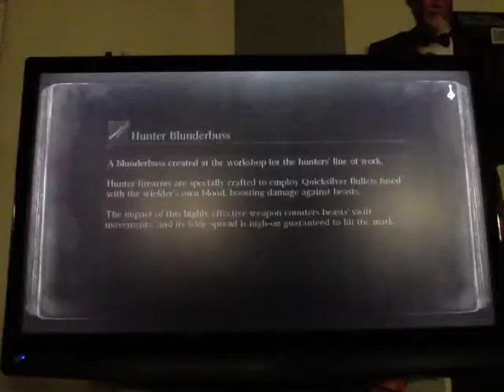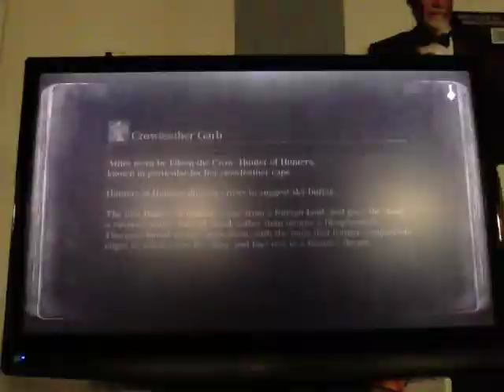Bloodborne part 3